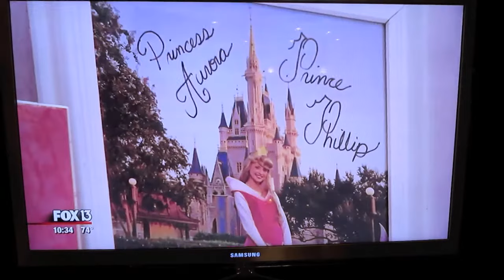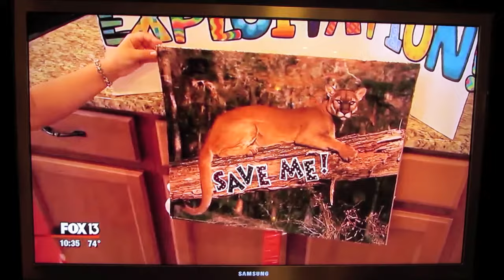Megan with Cynthia Smoot on Fox13 News